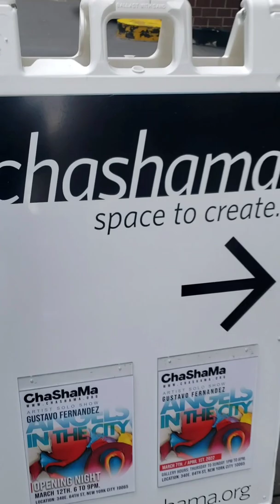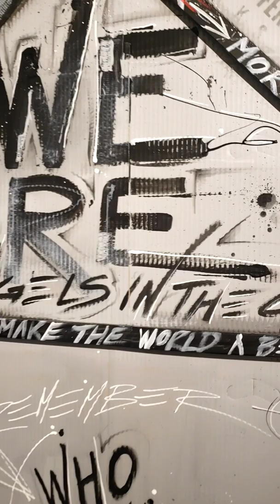GUSTAVO FERNANDEZ SOLO SHOW NYC. ANGELS IN THE CITY